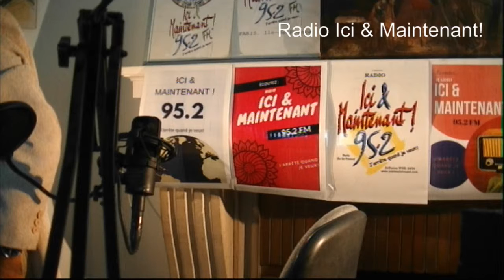l'exterme droite en Europe..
externe droite prendre place en Europe..
  شبکه
David ABBASI
2007, Mr Pierre Henry Directeur Général de France Terre D'Asile
Alain Delon le dieu et le samouraï du cinéma du Monde et sa fille anouchka delon